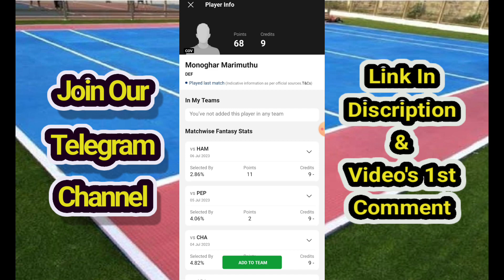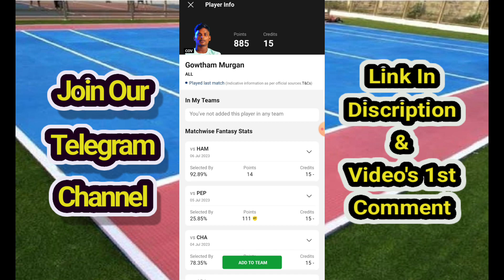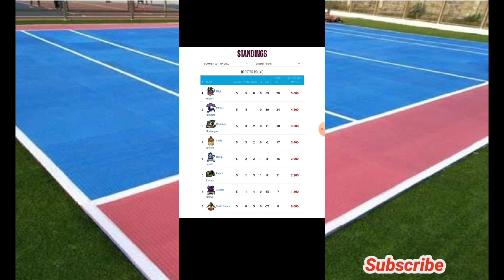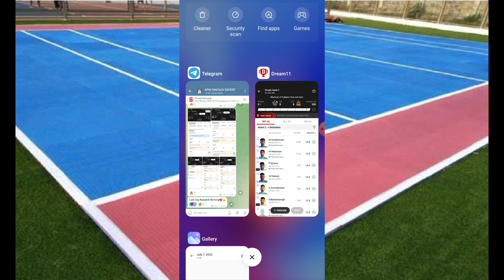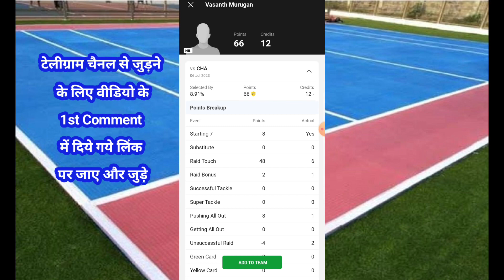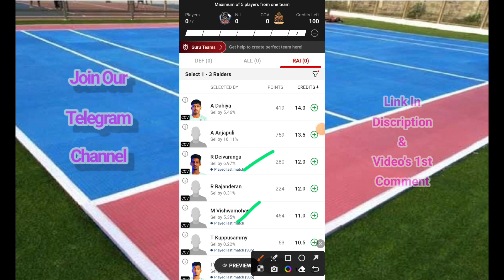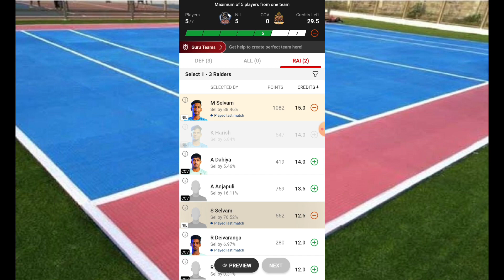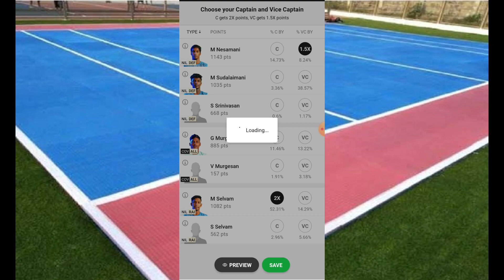NIL vs COV Today Kabaddi Team, NIL vs COV Dream11 Prediction, NIL vs COV Dream11 GL Picks, SL Team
NIL vs COV dream11 team today Match|NIL vs COV kabaddi match dream11 today team|today match,